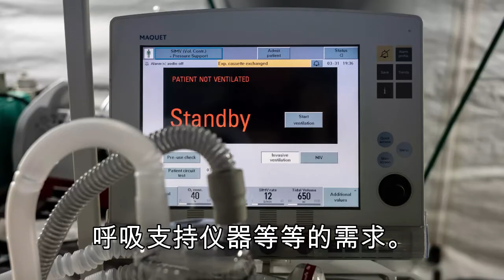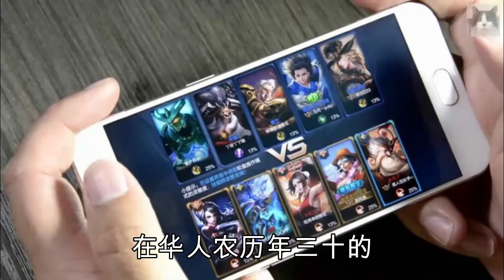【最赚钱行业2020】 | 王者荣耀单日狂飙20亿！新型冠状病毒竟带动 ”宅经济“ ？！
您是什么行业的呢？在留言区留言让我知道哦！

谢谢您来到叮叮！叮叮会努力发片，分享更多知识让大家知道哦！记得支持哦！